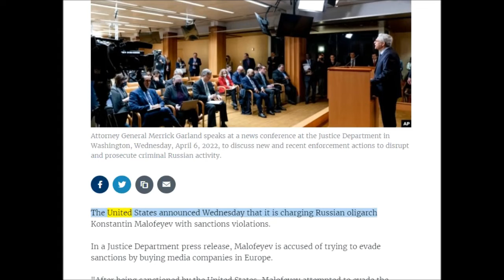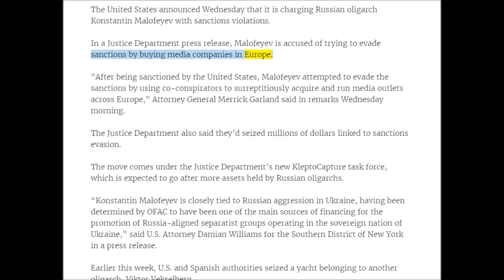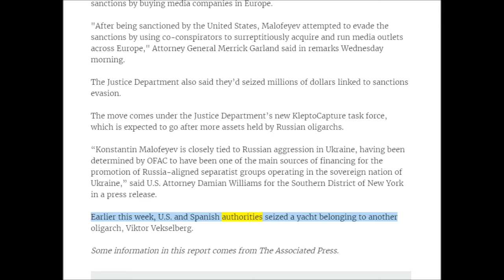英語ニュース読み上げ 20220406 US Charges Russian Oligarch with Sanctions Evasion